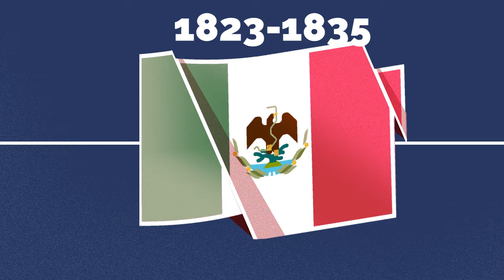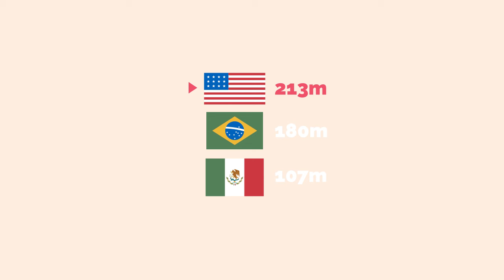Mexico! A Visual Geography Class - The Geography Pin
Mexico! A visual comprehension - The Geography Pin
Everything about Sweden!

A visualization of the wide and interesting data this country has to offer. From  border evolution and prehispanic cultures to Tamales!, going through forest coverage and an uncommon friend in Africa. Check this out!

This is the third episode of the series about countries of the world, and all aspects of Geography. Hope you like it!

SOURCES:

Most of the data is found in the official government site of Mexico for statistics

Origins/History data History article January 27th 2010 called “Mexico Timeline” Publisher A&E TELEVISION NETWORK